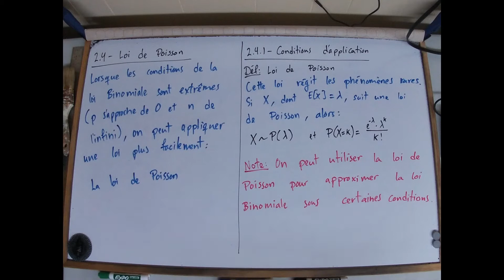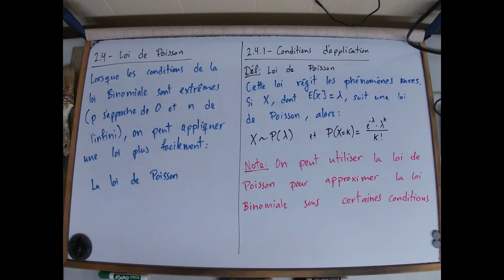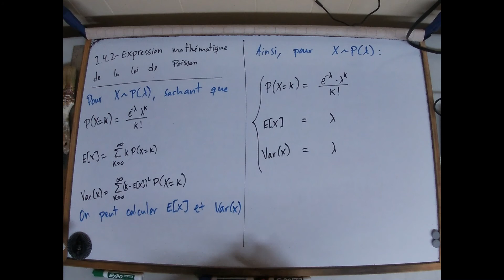Chapitre 2 - 2.4 - Loi de Poisson (partie 1 : Conditions et expression mathématique)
Lectures associées : p. 92 et 93 du manuel "Complément de méthodes quantitatives 2e édition"
Exercices suggérés : nos. 38 à 44 p. 107 et 108 du manuel "Complément de méthodes quantitatives 2e édition"